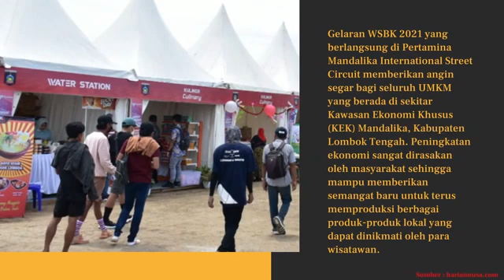Gelaran WSBK 2021 Di Mandalika Bangkitkan Perekonomian Masyarakat